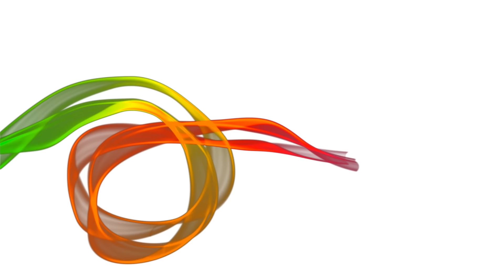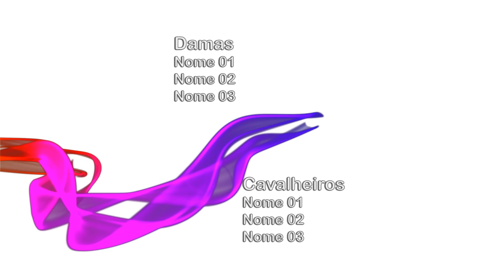Projeto After Effects Exclusivo 57 [Shine Video]